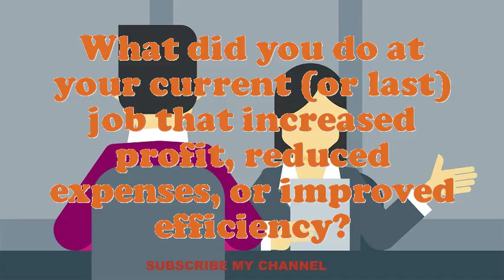Metal Filer interview questions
Interview Questions for Metal Filer.What are you doing if you worked as an Metal Filer?What encouragement preparation would you demand being capable to do this Metal Filer job?What is most significant to you in an Executive Metal Filer position?What pertinent Metal Filer skills do you possess?What was the critical condition you have experience as an Metal Filer?